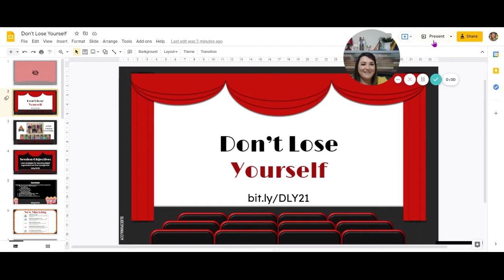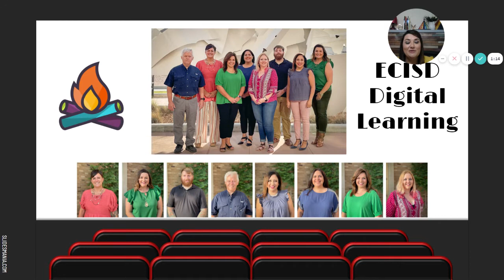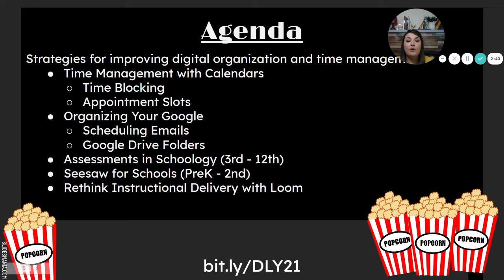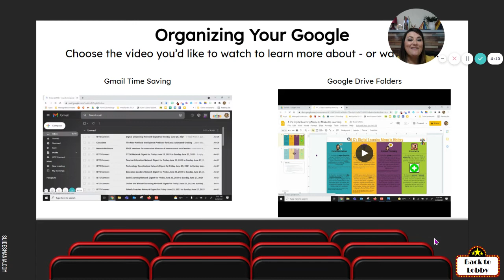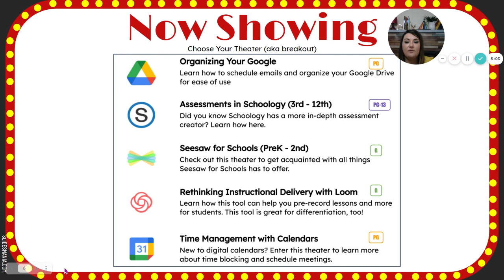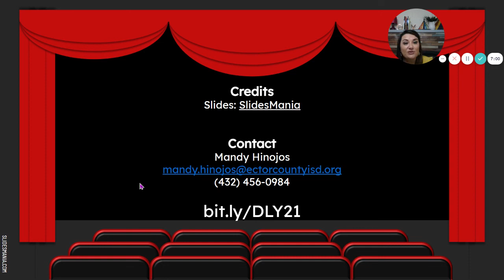Don't Lose Yourself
Mandy Hinojos' presentation for the ECISD Ed Tech Summit 2021